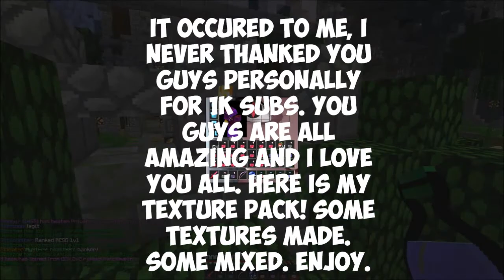[1.7.5] PVP RESOURCE PACK! RELEASE! (1k subs)